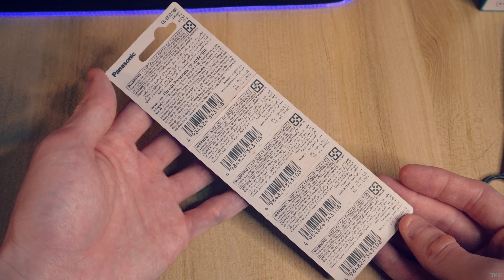Genuine Panasonic CR2032 3V Lithium Batteries For Watch, Calculator, Remote Control, etc..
BE AWARE SO MANY FAKE BATTERY IN THE MARKET! Why buy FAKE one but the price highest than ORI?
Buy Only with us, Buy with Confidence ⭐We (TMENT) are the Biggest Supplier in Malaysia.

(ORIGINAL) Panasonic CR2032 Lithium Batteries.

⭐This is 100% Genuine Panasonic Battery (Local Manufactures Warranty). 5 Years Shelf Life.

⭐Latest Year 2022 Panasonic CR2032 is Made in China.

⭐Price for 5pcs 1pack.

⭐Ready Stock in Malaysia *** Ready to Ship Within 24 Hours.

⭐Offer Wholesaling Price Buy More Save More

⭐Packing With Bubble Wrap (worry free avoid item damage).